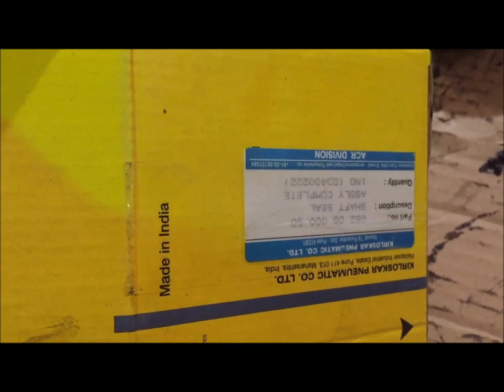How to repair KCx3 compressor's leakage shaft seal by easy way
How to repair KCx3 kcx4 -6- kirloskar  compressor's leakage shaft seal step by step